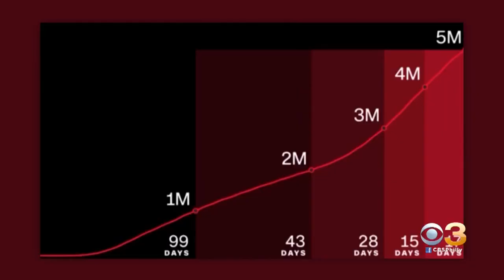Coronavirus Cases In American Children Skyrocket In July, Report Finds